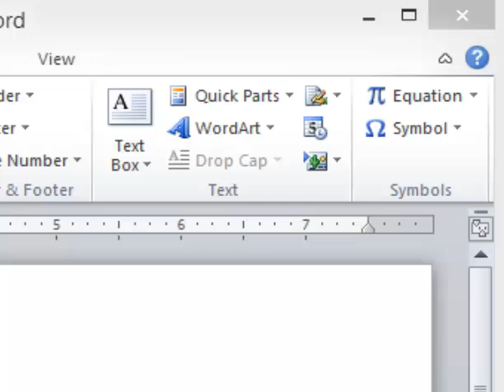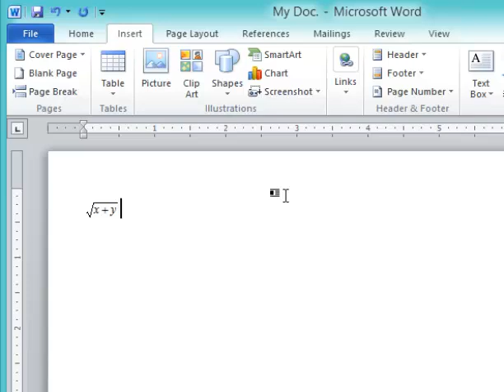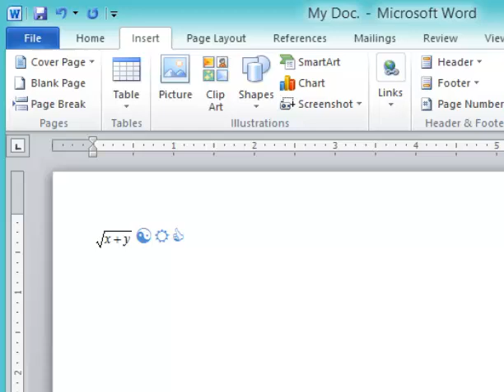12. მათემატიკური ფორმულების და სიმბოლოების ჩასმა ვორდის დოკუმენტში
Word (Office - 2010)